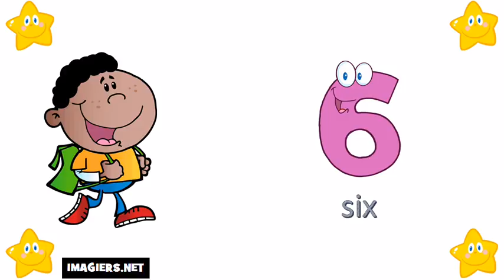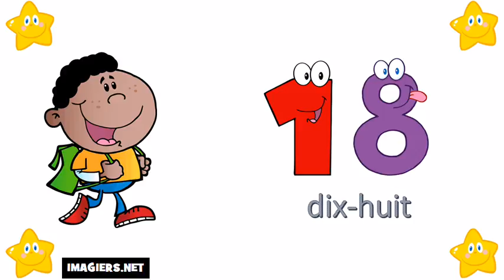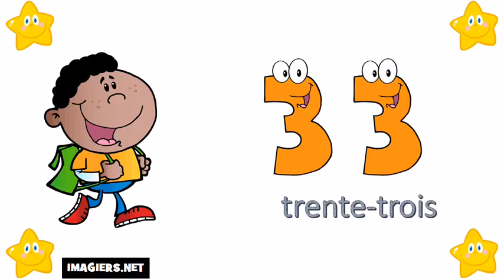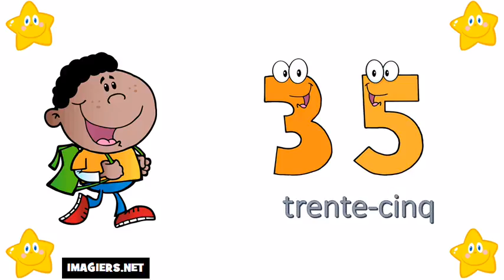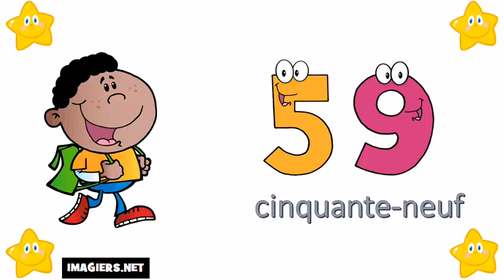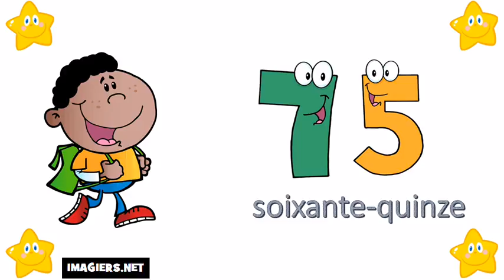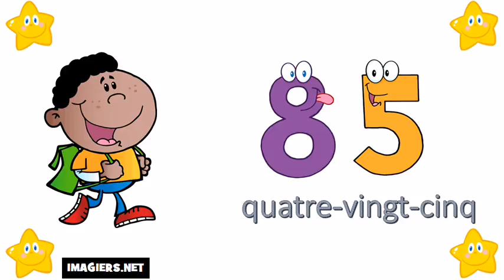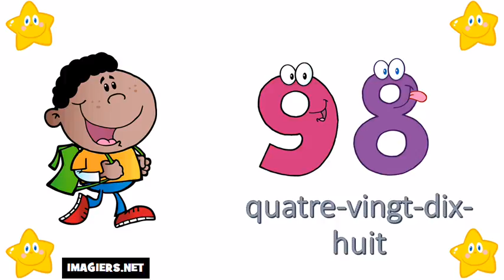Baro luuqada Faransiiska # Tirada ka bilaabmaysa 0 ilaa 100